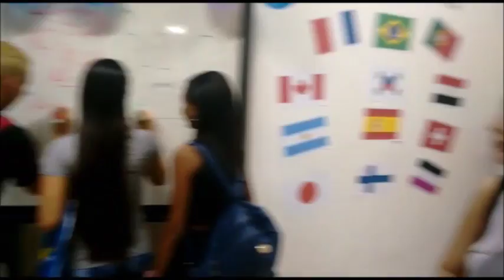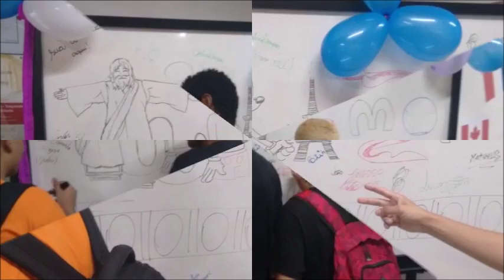UM DIA NA FACULDADE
Essa semana eu e meus amigos fizemos uma visita a faculdade UNIP! Quer saber como foi? Então bora assistir!